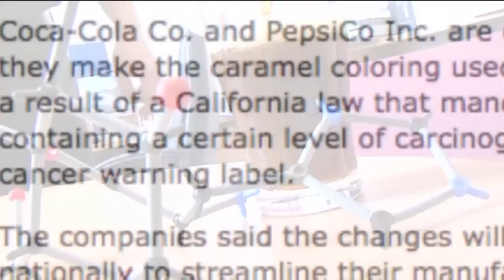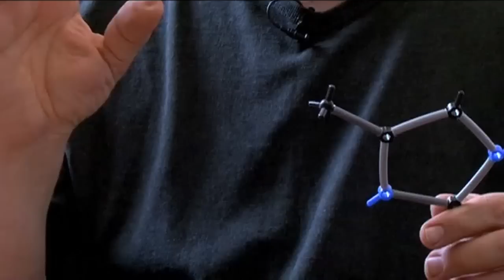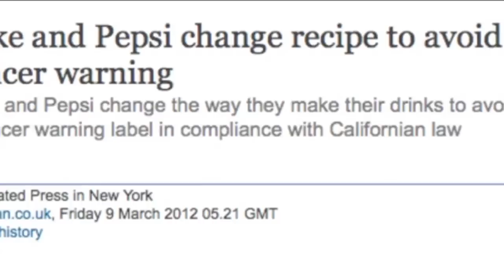Coke and Pepsi - Periodic Table of Videos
The recipe is changed for Coke and Pepsi (in the US). It is because of the chemical 4-methylimidazole, which would require the companies to put a cancer warning on their labels. In this video we warn you not to drink more than 1,000 cans of the drink in a single day!

Periodic Videos films are by video journalist Brady Haran